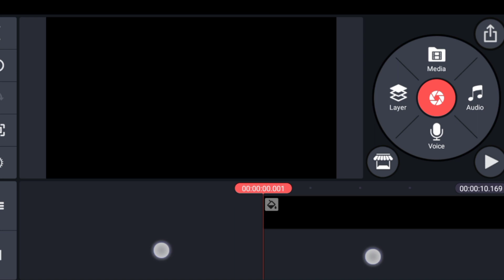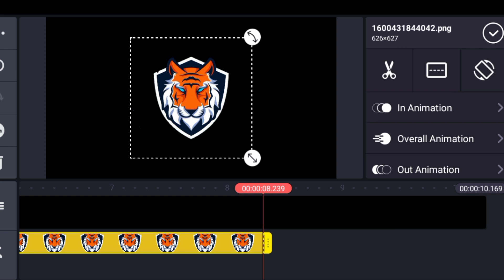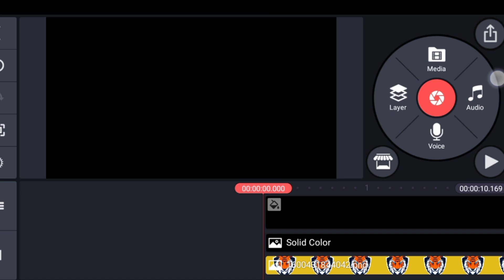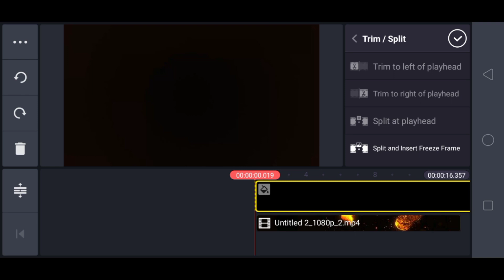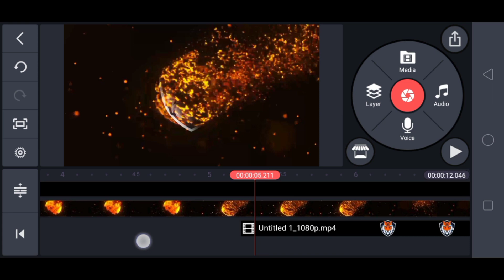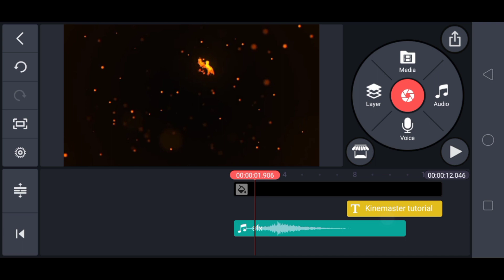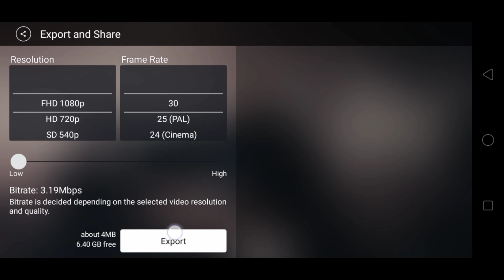Fire Intro Reveal Animation in kinemaster | kinemaster video editing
Fire Intro Reveal Animation in kinemaster | sphere Fire logo reveal in Hindi

Hi friends welcome to Javed Editz Zone, today I am going to show you Fire Intro Reveal Animation in kinemaster | sphere Fire logo reveal in Hindi In 2021 In KineMaster. I’m providing you this intro Template for kine-master.

how to make fire intro on kinemaster
intro kaise banaye Kinemaster main
how to make Intro
Logo kaise banaye Kinemaster main
Kinemaster Intro